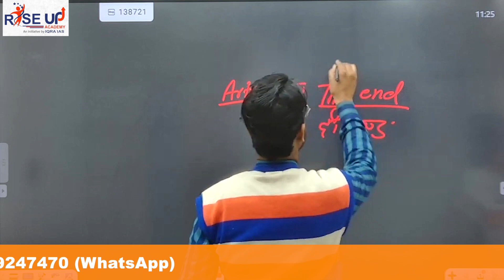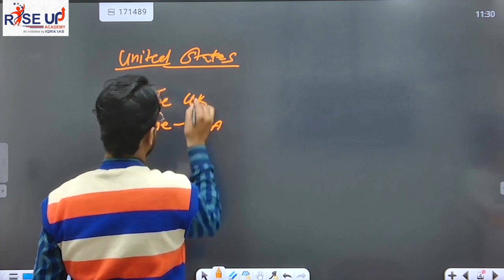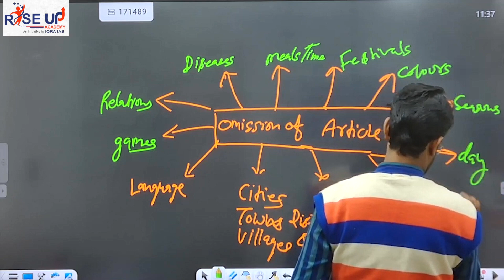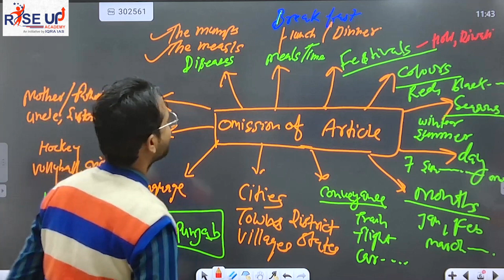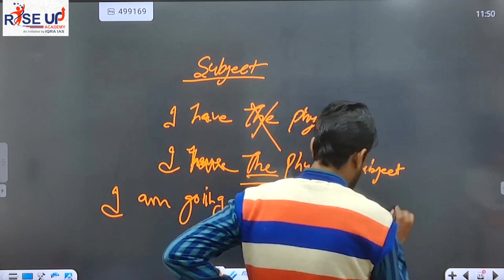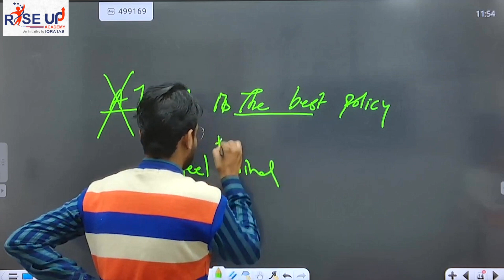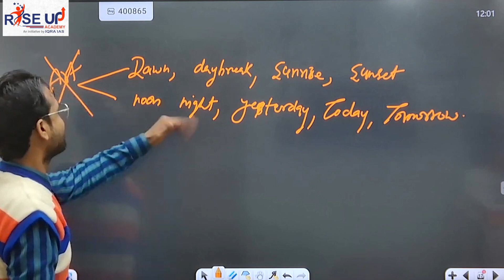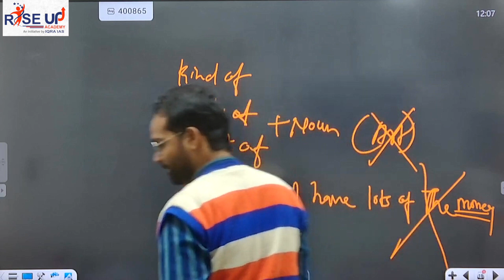Articles (Part-3) | For all Competitive Exams | Ajab Sir | RiseUp Academy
For UPP, SSC GD, UPSI RiseUP Academy
Teachers - Aureesh Sir, Ashok Sir, Arpit Sir, Jyoti Madam, Yashasvi Sir and others
A new initiative of IQRA IAS for I day exams